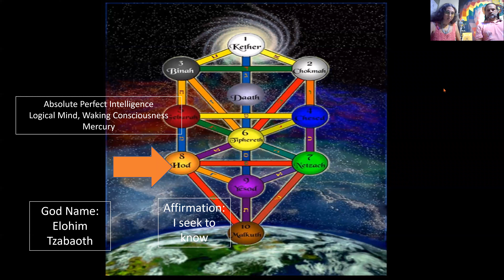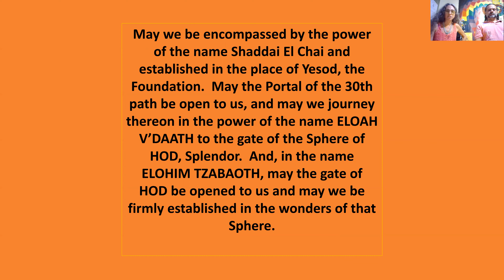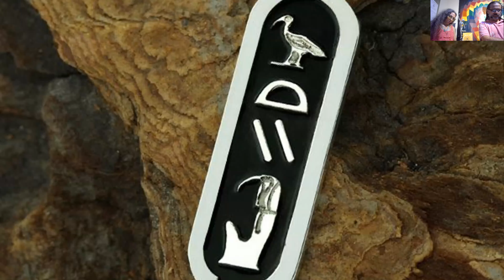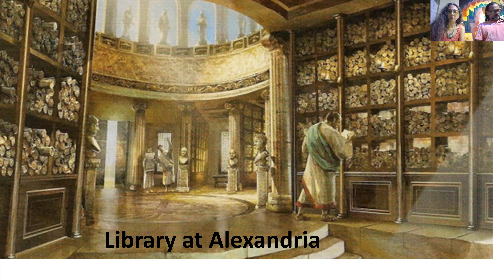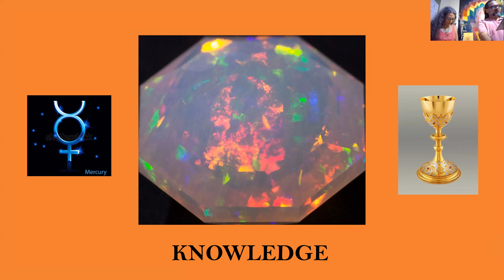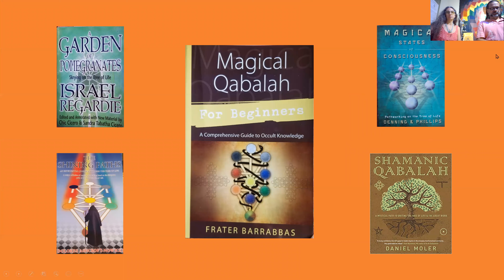The Working of Hod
This is a guided visualization of the energies and Intelligences of  Hod on the Qabalistic Tree of Life.  It is meant to assist the beginning learner of Qabalah and all spiritual seekers in general.  This is part of a series of guided meditations exploring the Qabalistic Tree of Life.  There is another video explaining the energies of this path in more depth on the channel that may be useful to watch beforehand, but is not necessary.

Pick a time when you can rest, like before you go to sleep, and focus only on bringing up the images and see where that takes you!  Then let us know below how you liked it in the comments below!

0:00-5:00 guided meditation to prepare
5:00- Reading from Regardie/Cicero Garden of Pomegranete working of Hod.

Our goal is to provide free information on the Hermetic Ritual Path, and demonstrations of ritual work. If you join our Facebook page you will get notices of our Zoom based rituals and classes.